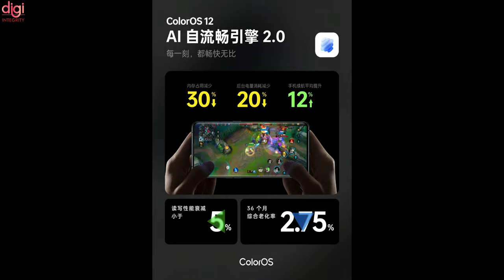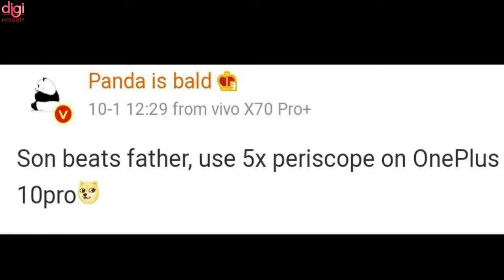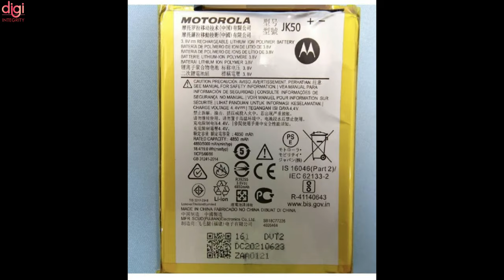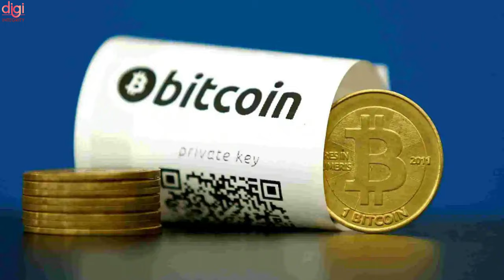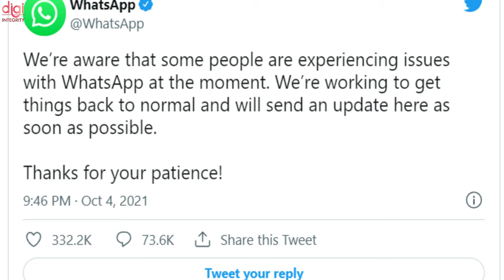Airtel 5G, FB,WhatsApp & IG Down, realme GT Neo 2, OnePlus 10 Pro Camera, Android 12 Is Here-DIN201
Video Highlights
(0:00) : Introduction
(0:14) : Airtel 5G achieves 200Mbps speed in rural India
(0:27) : ColorOS 12 public beta arrives, OnePlus 9 phones first in line to get it
(0:45) : The realme GT series will be the first to get Android 12-based Realme UI 3.0
(0:58) : New One UI 4.0 beta brings RAM Plus, Material You themes, and more
(1:31) : OnePlus 10 Pro camera system could include a 5x periscope zoom lens for the first time
(1:46) : Google Pixel 6, Pixel 6 Pro Launching on October 19
(1:56) : Nokia T20 tablet to be unveiled soon in India
(2:25) : Moto G31 price and key specifications tipped
(2:46) : Bitcoin Price Crosses $50,000 Mark After August, Majority Cryptocurrencies Register Gains
(3:42) : Asus Zenfone 8z Might Launch In India With Android 12 OS
(3:55) : Apple MacBook Pro with new M1X chipset to reportedly launch this month
(4:12) : WhatsApp, Instagram, and Facebook are down for users around the world
(4:24) : Over 200,000 Apple iPhone 12 series units sold during Flipkart Big Billion Day Sale in India
(4:40) : Apple iPhone 14 Pro models tipped to get up to 2TB storage
(4:55) : Thanks for watching

Nokia T20 tablet, Xiaomi 11 Lite NE, Galaxy F42 5G, Motorola Revou-Q QLED TV, Nokia smart TV-DIN199